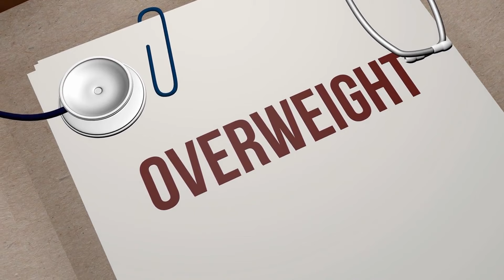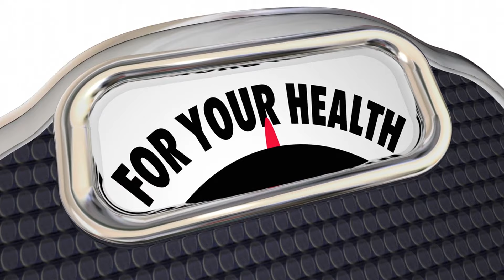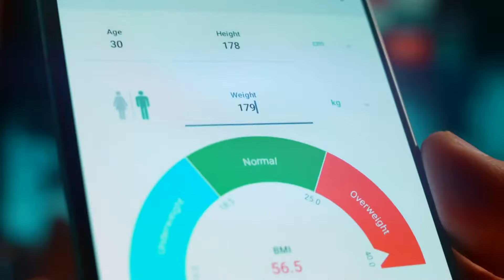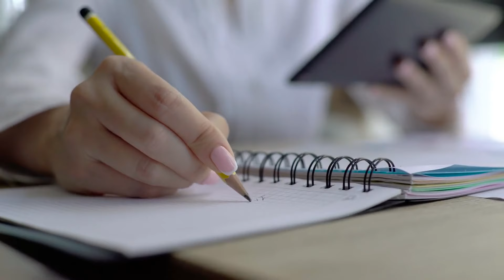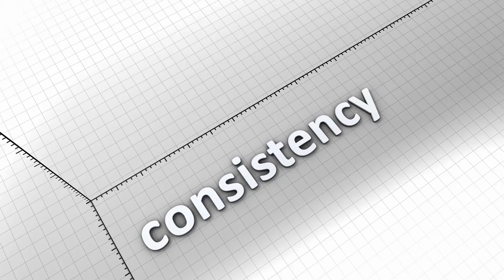How To Achieve a Healthy Weight in Less Than 30 Days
If you're struggling to lose or gain weight, this journey is for you! You'll learn how to deal with weight the healthy way, by eating balanced meals and exercising for 30 days. With this program, you'll be on your way to a healthy weight in no time!

Welcome to Viral Vitality, your source of positive health inspiration! Join us for a vibrant journey towards wellness, where we share the latest research, practical tips, and uplifting stories. From fitness and nutrition to self-care, our videos cover it all. Let's unlock your potential together!

The content on this channel and the resources available are for educational and informational purposes only.